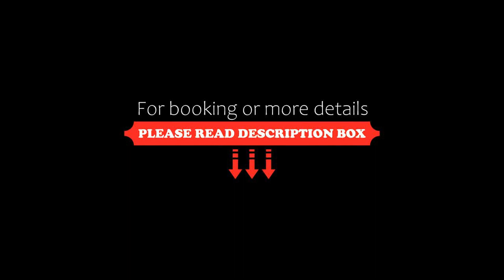Swinoujscie Poland Luxury Penthouse Sleeps 9, Świnoujście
About Property:
You're eligible for a Genius discount at Swinoujscie Poland Luxury Penthouse Sleeps 9! To save at this property, all you have to do is sign in.
Offering inner courtyard views, Swinoujscie Poland Luxury Penthouse Sleeps 9 is an accommodation situated in Świnoujście, 2 km from Plaza Cztery Wiatry and 1.1 km from Baltic Park Molo Aquapark. This property offers access to a balcony, free private parking and free WiFi. ...
Property Type: Hotel
Address: 15 Hołdu Pruskiego, 72-600 Świnoujście, Poland
Searching For
1. Swinoujscie Poland Luxury Penthouse Sleeps 9 - Świnoujście
2. Swinoujscie Poland Luxury Penthouse Sleeps 9 - Świnoujście Address
3. Swinoujscie Poland Luxury Penthouse Sleeps 9 - Świnoujście Rooms
4. Swinoujscie Poland Luxury Penthouse Sleeps 9 - Świnoujście Amenities
5. Swinoujscie Poland Luxury Penthouse Sleeps 9 - Świnoujście Offers and Deals
Audio Credit:
Track Title: Blank Slate
Artist: VYEN